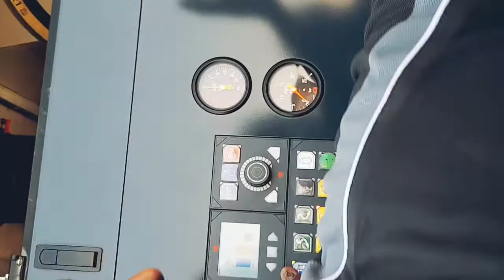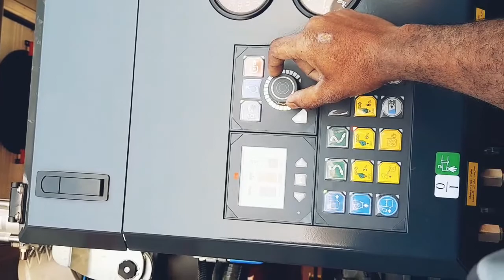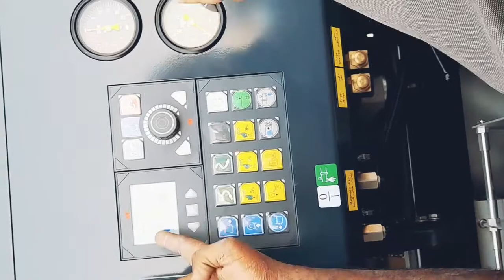Rosenbauer panther latest fire vehicles opretinal training part: 2 how to operate new panther 2020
Rosenbauer new panther full operation training programme part1 fire rescue vehicle new panther 2020/2021.

how to use external display function of new panther foam tender.

full training video about fire rescue vehicle new panther. its service all international and domestic airport.

full course latest fire rescue vehicle for new fire vehicles.

car's expert trainner Mohd.Rahmat Ali attending training programme for all domestic and international fire rescue vehicle.

Mohd.Rahmat car's expert trainner  rosenbauer panther latest vehicle,